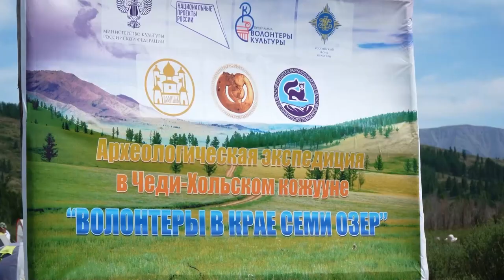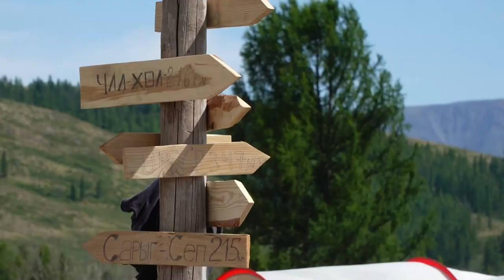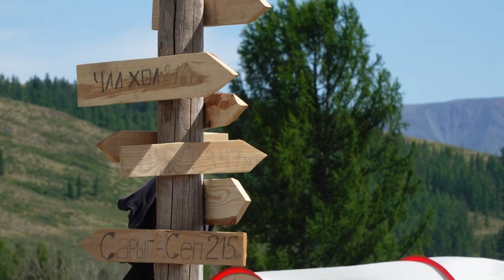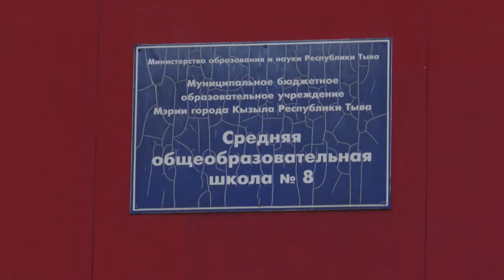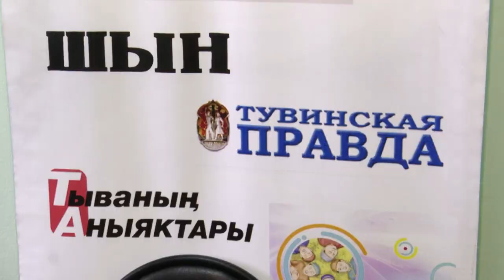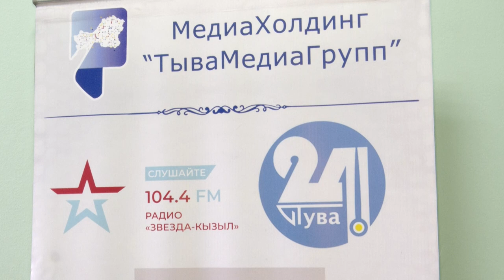Главные новости дня на "Тува 24" (эфир от 01.07.2022)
Главные новости дня на "Тува 24". Ведущая – Алдын-кыс Буйян. В этом выпуске:
- Глава Тувы Владислав Ховалыг встретился с выпускниками школ
- Федеральный закон о «Дачной амнистии» продлили до 2031 года. Расскажем о дополнительных изменениях
- В республике впервые к раскопкам приступила Тувинская археологическая экспедиция
- В спортивном комплексе «Субедей» проходит первый межрегиональный турнир по тайскому боксу